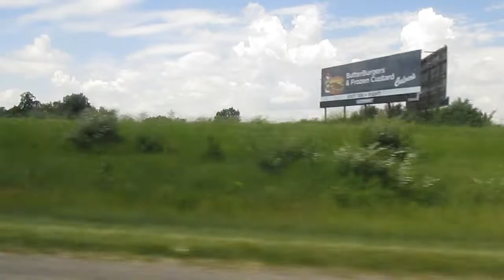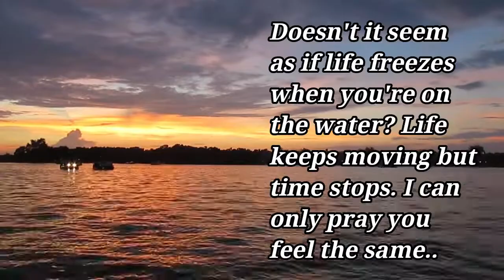FOURTH OF JULY 2019 FIREWORKS SHOW!!! // vlog 86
Hey guys, happy Monday! Recently we headed down to spend time with family and celebrate the holiday together!

Camera I use: Canon Powershot SX 170 IS

Editing Software: Wondershare Filmora

I'm an ordinary kid living an ordinary life. Follow me along to see where my tide takes me. But no haters please:)